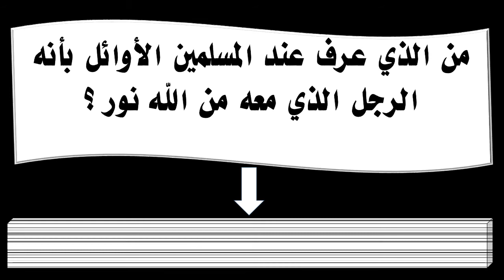من الذي عرف عند المسلمين الأوائل بأنه الرجل الذي معه من الله نور ؟